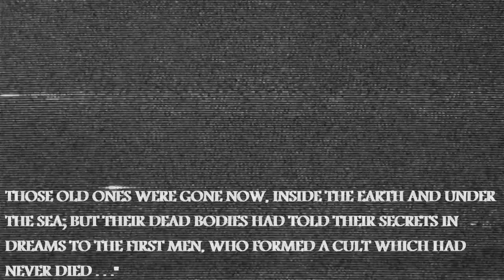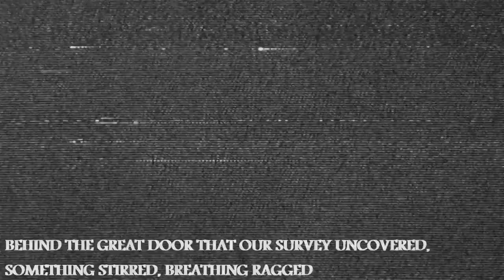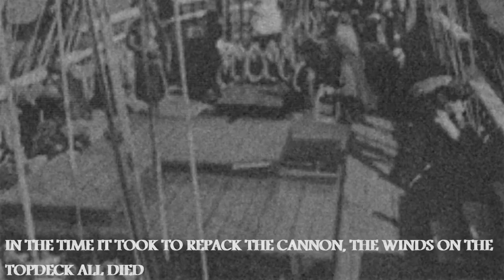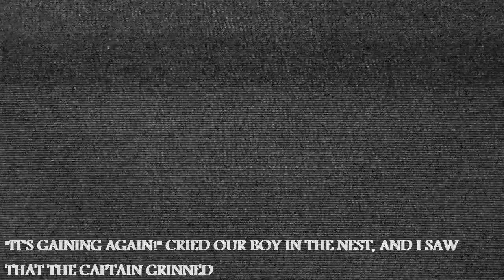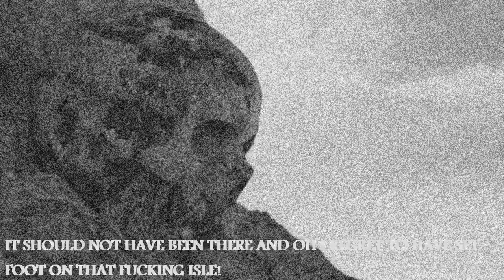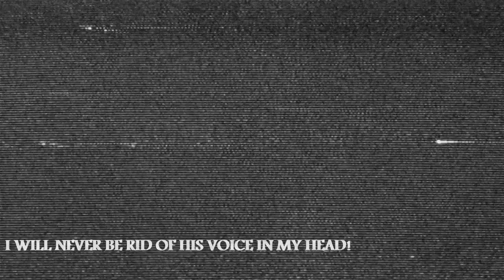APEGA — HORIZON (lyric video)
Song by APEGA
Recording & mixing by Jam Factory Productions
Logo by dead.d0g on Instagram